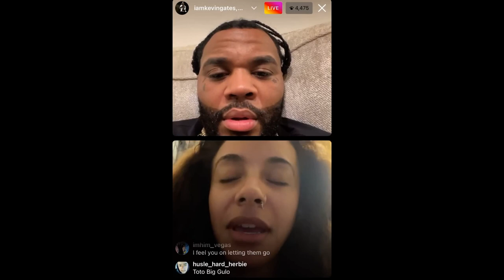Kevin Gates Speaks to his Daughter After She Admitted to Eating Booty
Kevin Gates shows love to his daughter on IG Live.